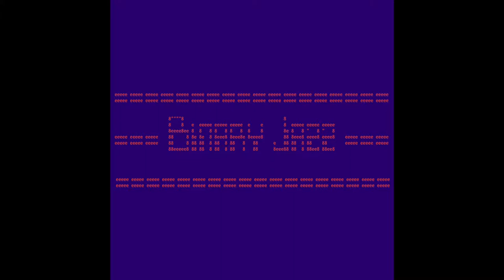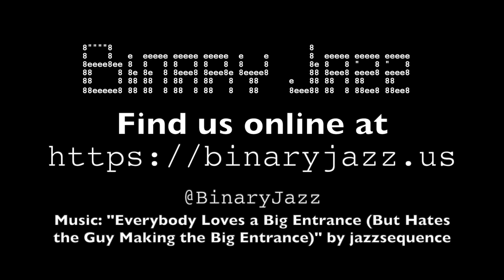Binary Jazz - Episode 10000110: Clarence Birdseye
Today we talk about legendary *mumble-mumble*, Clarence Birdseye and his contributions to *mumble-mumble*. Also, capitalism!, Gary lives in an Animal Planet TV show and unexpected songs we may or may not have memorized.